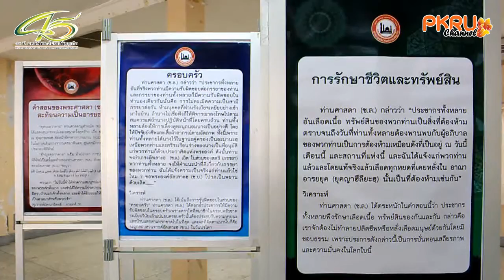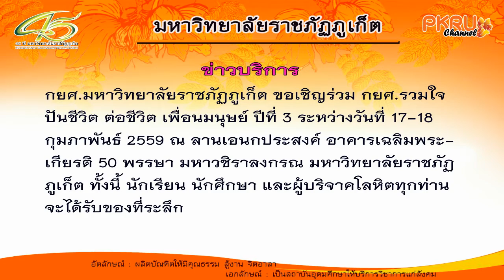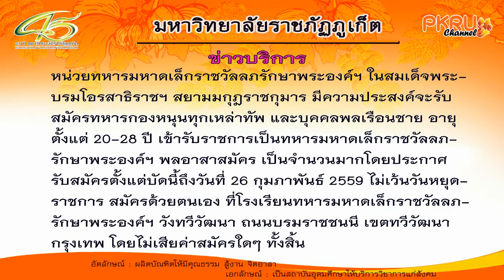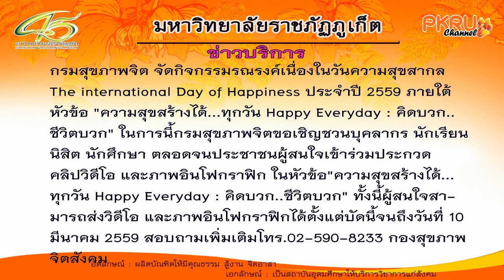PKRU Channel : ข่าวรอบรั้วราชภัฏภูเก็ตระหว่างวันที่ 25-31มกราคม 2559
รับชม ประมวลข่าวรอบรั้วราชภัฏภูเก็ต ในรอบสัปดาห์ระหว่างวันที่ 25-31 มกราคม 2558